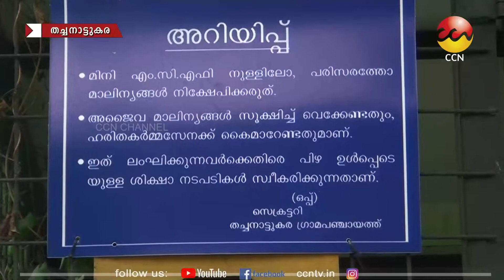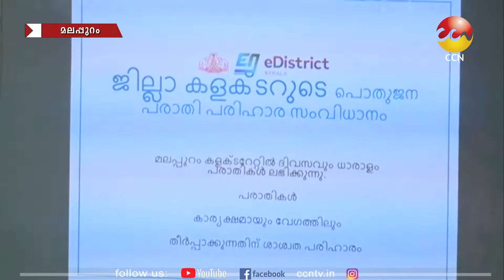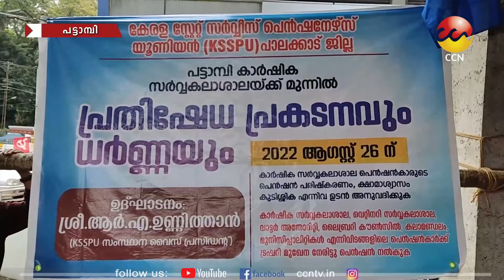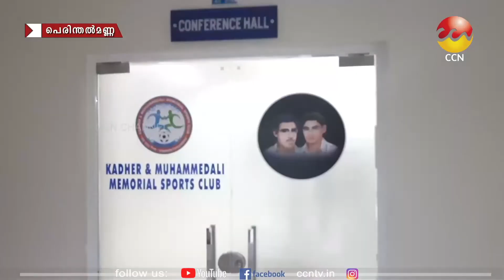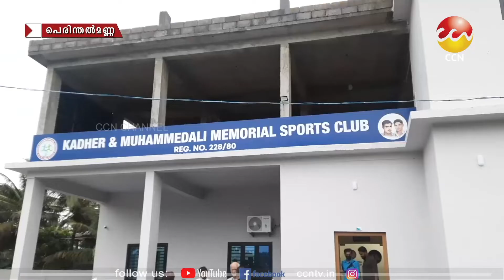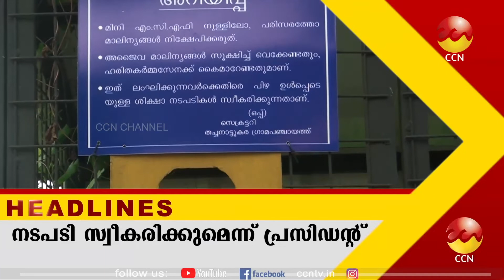29/08/2022 ന് CCN ന്യൂസ് സംപ്രേഷണം ചെയ്ത വാർത്തയുടെ പൂർണ്ണരൂപം.